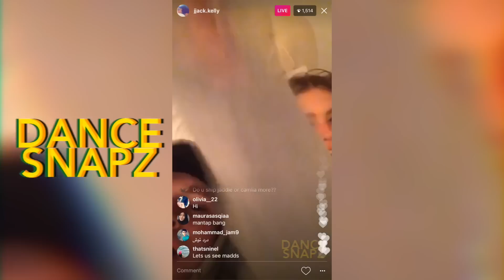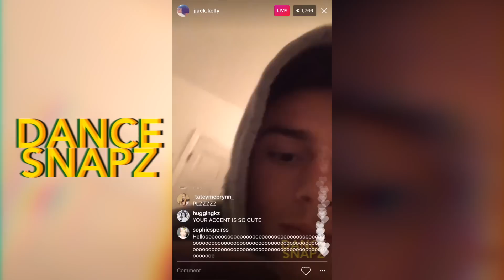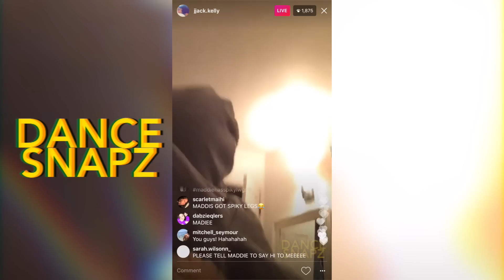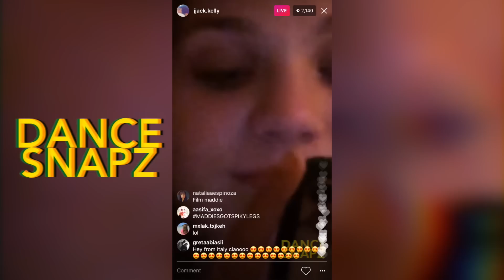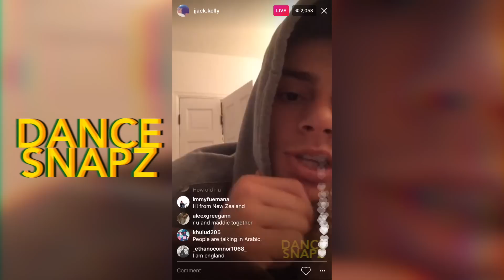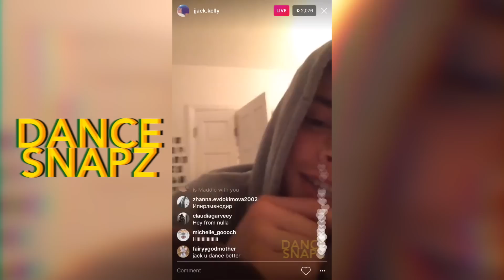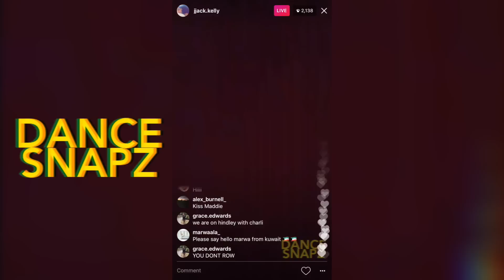Jack Kelly’s Livestream With Maddie Ziegler (His Girlfriend)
The full controversial livestream! This got a lot of attention due to the kissing / hugging parts of it, but now you get to see EVERYTHING for yourself and decide for yourself!